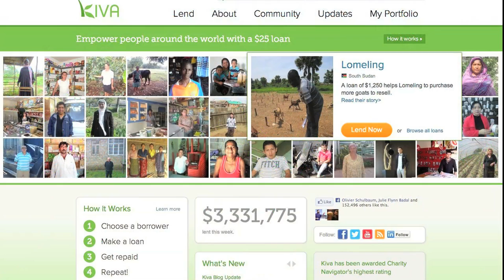Reversal of Fortune: Garden of Virtual Kinship (version 02)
"Garden of Virtual Kinship” is a large-scale installation resembling a tiered aquaponic system. Its centerpiece is a grid of plants designed in the shape of a world map. Plants represent borrowers of microfinance loans. Every time an online donation is made to a borrower through a popular microfinance website, the automated watering system is triggered. The outcome is a continuous live mapping of the flow of microfinance capital as it travels from the Global North to South.